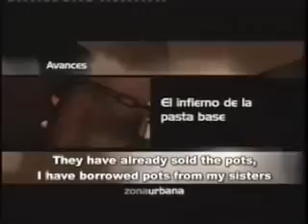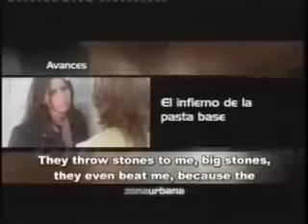informe sobre la pasta base (parte 1)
informe realizado por Cecilia Bonino sobre la llamada"droga de los pobres", para el programa Zona Urbana